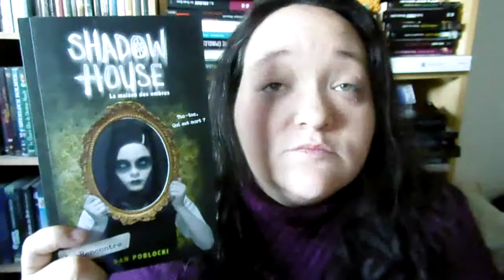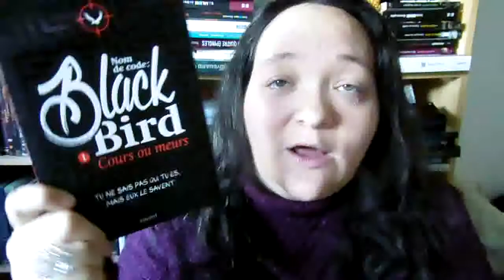[CHALLENGE] Cold winter challenge 2017 : PAL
Roule plus bas y'a plus d'infos !

Introduction faite par Maxime Crédits